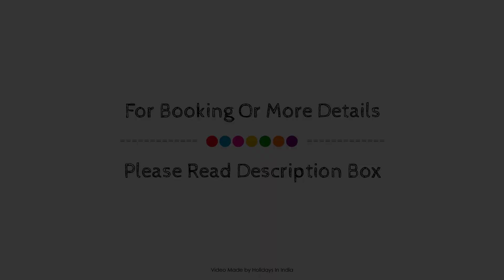Treebo Trip Padmini, Hyderabad, India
Searching For
1. Treebo Trip Padmini - Hyderabad
2. Treebo Trip Padmini - Hyderabad Virtual Tour
3. Treebo Trip Padmini - Hyderabad Rooms
4. Treebo Trip Padmini - Hyderabad Amenities
5. Treebo Trip Padmini - Hyderabad Videos
6. Treebo Trip Padmini - Hyderabad Offers
7. Treebo Trip Padmini - Hyderabad Deals
Audio Credit:
Track Title: Subway Dreams
Artist: Dan Henig